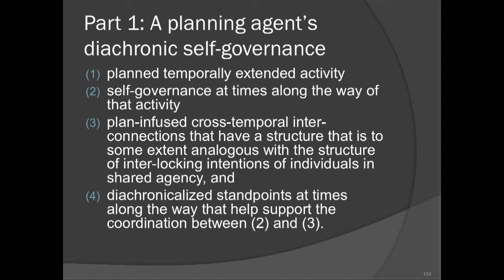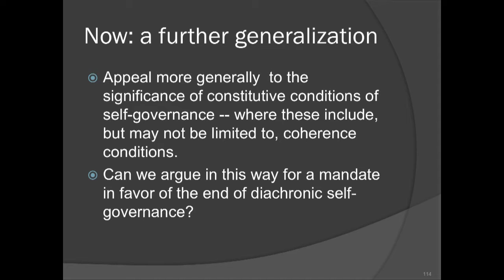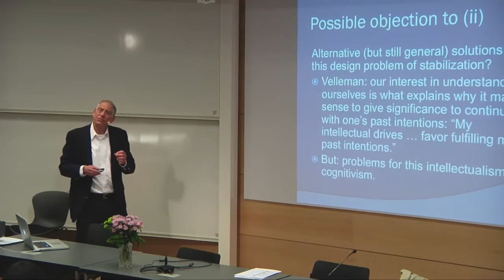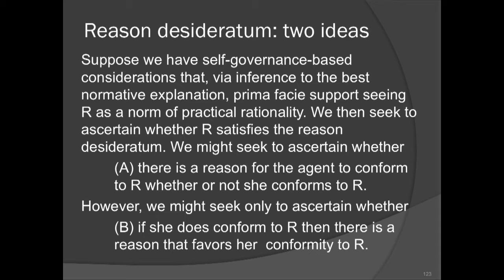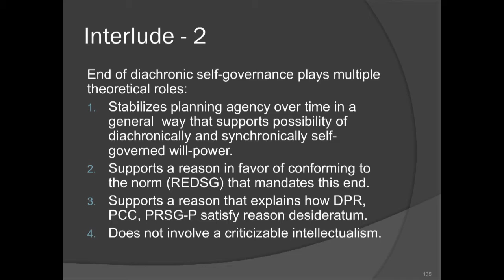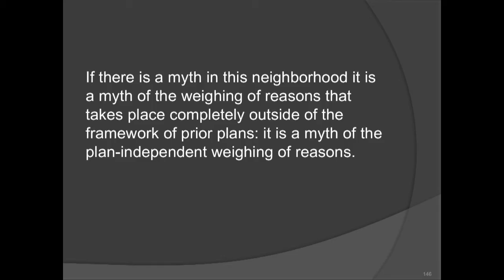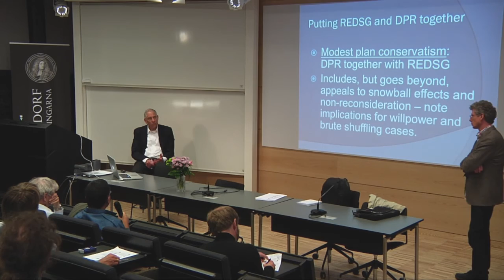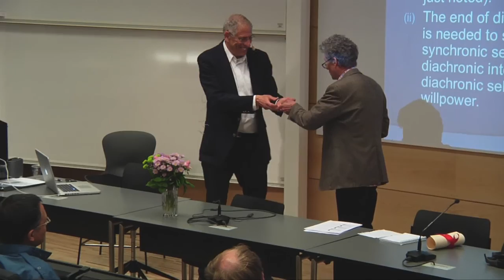4. The Reflective Stability of our Planning Agency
The Pufendorf Lectures 2016. Michael Bratman